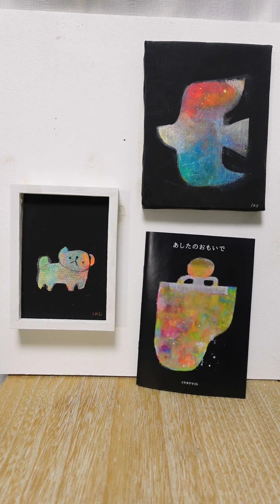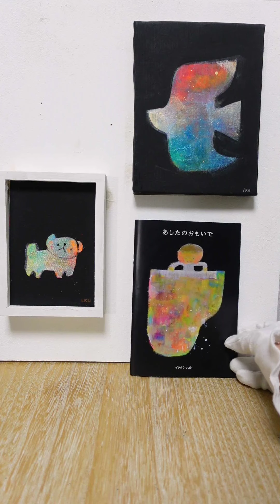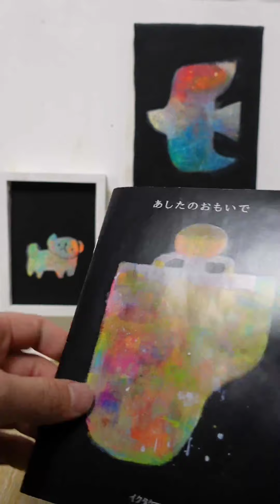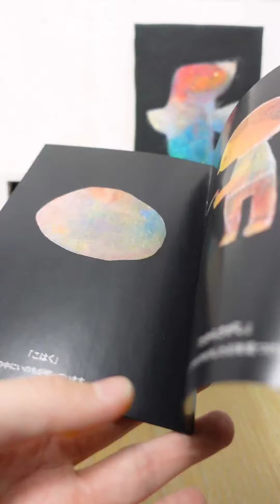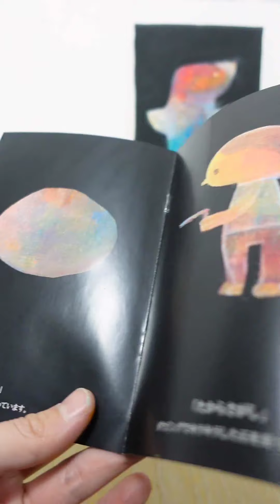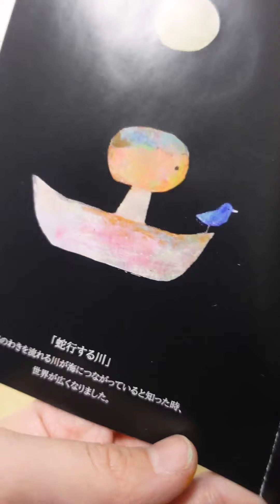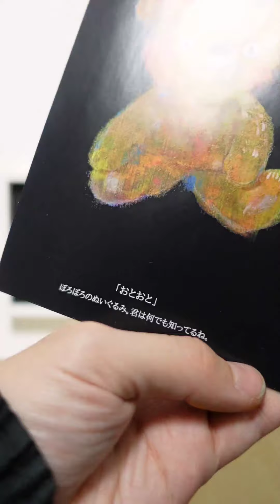Makoto Ikutake Paintings / Tokyo Art Gallery "Picaresque" Owner English Live Vol.20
Today's Picaresque Owner recommend items.

Picaresque Art Gallery which is located at Sangubashi, Tokyo, Japan.To expand our art to the people's daily life, we introduce our gallerists recommended artwork, and artwork set which is selected under the one theme, through the livestreaming.
Failed to watch live streaming ?! No worries, we share with you this archive video.